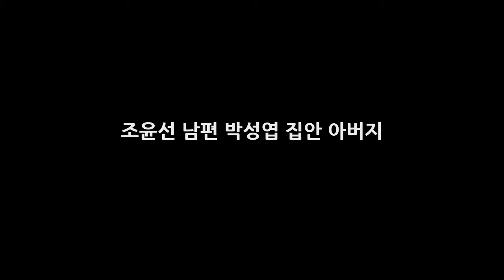조윤선 남편 박성엽 집안 아버지 DKO 뉴스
조윤선 남편 박성엽 집안 아버지 정치인의 길을 걸으며 가장 안타까웠던 것은 정권마다 문화예술에 대해 편가르기식 지원을 하는 모습을 볼 때였다. 정권에 따라 문화예술을 후원하는 주체가 정부냐 민간이냐로 나뉠 수는 있지만 지원받는 객체가 달라지는 것은 옳지 않다. 이 말을 한사람은 놀랍게도 문화예술계 블랙리스트 작성과 관련해 구속된 조윤선 전 문체부장관 인데요.
차태현 1박2일 촬영 100일째 중단 KBS 파업 언급- 스타뉴스  DKO 뉴스: